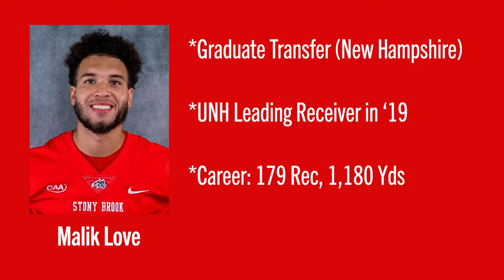Practice Report: Grad Transfers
Jonny Wincott highlights graduate transfers Malik Love (UNH) and Elias Reynolds (Pitt).